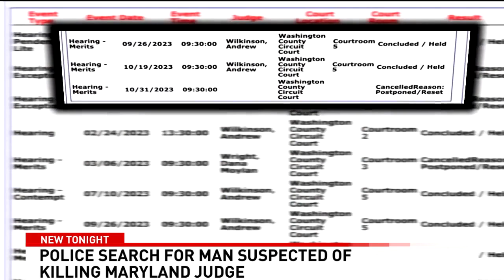Manhunt continues for man accused of killing judge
Deputies find car of Pedro Argote, the man accused of shooting and killing Judge Andrew Wilkinson, but he was nowhere to be found. The manhunt continues.